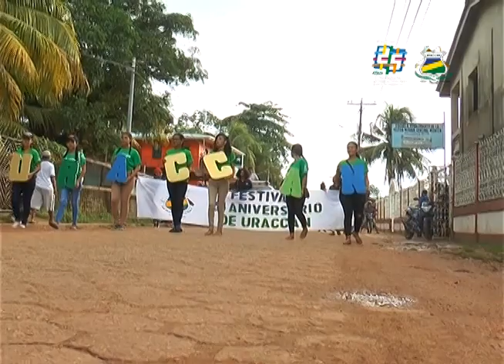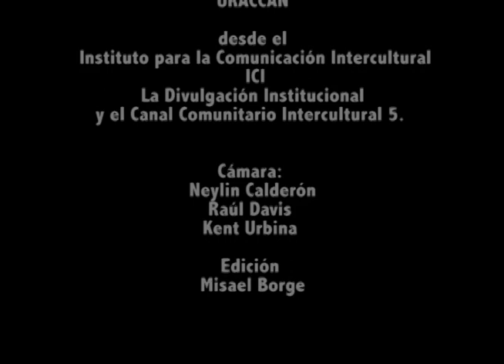Desfile De Carrozas en saludo al XXV Aniversario de URACCAN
Carrozas y caminata en saludo a los 25 años de la Primera Universidad Comunitaria Intercultural en América Latina desde el Campus Bilwi.